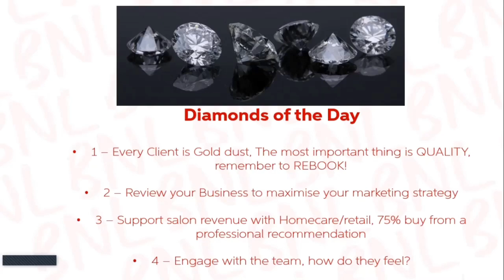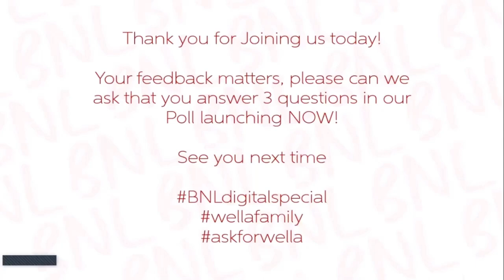Business Network Live – Digital Special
Concerned about how business is slowing down following the initial post lock down demand and what will happen next? Watch our panel discussion for a deeper dive into topics such as: - Number of customers who have returned to salons - Average Client bill and how to increase it - Most popular services to drive Salon revenue - How to get your clients to re book. Featured guest include Raymond Battone, Sarah Mason, Natasha Grossman and Lars Nicolaisen.

UKI